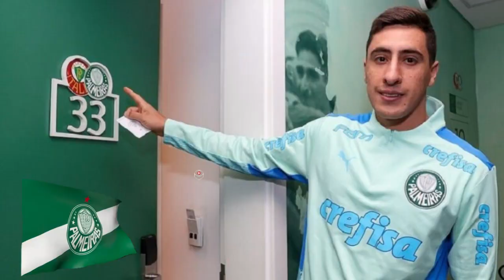💥ACABOU DE SER CONFIRMADO! ABEL FERREIRA ACABA DE ANÚNCIAR NOVO REFORÇO? | Noticias do Palmeiras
▶️IAI TORCEDOR VERDE, ACABO DE TRAZER MAIS UMA NOTÍCIA FRESQUINHA DO NOSSO VERDÃO, E SE VOCÊ QUER FICAR LIGADO EM TUDO QUE ACONTECE NO PALMEIRAS, JÁ SE INSCREVA NESSE CANAL QUE EU TE ATUALIZO TODOS OS DIAS. A torcida do Palmeiras é uma das mais exigentes do futebol sul-americano. Mesmo com tantos títulos conquistados nos últimos anos, os alviverdes realizam cobranças diárias e a maior preocupação é com a falta de reforços para a próxima temporada, mesmo com a presidente Leila Pereira indicando que iria fazer apenas investimentos pontuais.

Abel Ferreira também compartilha deste pensamento e, por isso, não faz nenhum tipo de exigência para reforços de peso. Por outro lado, se aparecer uma boa oportunidade de mercado até a abertura da janela de transferências, com certeza o Alviverde vai buscar fechar um acordo através do diretor de futebol, Anderson Barros.

A movimentação no Allianz Parque tem sido mais para saídas. Quem ficou um pouco descontentente de como vazou o “descarte” do Palmeiras no seu futebol foi o centroavante Merentiel. Ele não tem nem 6 meses de Clube e setoristas do Verdão indicam que a direção deseja liberá-lo em uma negociação definitiva.

Quando acabou a temporada, Marentiel se sentia bem e disposto a brigar por mais chances no próximo ano. Mas, para sua surpresa, começou a haver indícios de que o Clube Paulista gostaria de negociá-lo e há notícias dando conta de que seus representantes foram autorizados a buscar propostas pelo jogador. Esse vazamento de informação foi colocado como algo ruim por pessoas próximas ao atleta.

Merentiel se sentiu um pouco desvalorizado e agora deixa seu futuro nas mãos dos empresários. Nenhum tipo de negócio está descartado, até porque, o gringo desperta interesse de times dos países vizinhos e também do mercado nacional.

ESSA FOI A NOTÍCIA DE HOJE, VOCÊ ESTÁ GOSTANDO DA ATUAÇÃO DO MERENTIEL NO VERDÃO?
Olá, Seja Bem vindo ao Canal NOTICIAS DO PALMEIRAS AGORA! Aqui você irá encontrar todas as notícias ATUALIZADAS sobre o Palmeiras para ficar 100% informado.

TODAS AS NOTÍCIAS DO MELHOR TIME DO BRASIL🐷💚
Créditos ao Site da Matéria➡️BolaVip
Créditos ao Autor(a) da Matéria➡️Romário Júnior